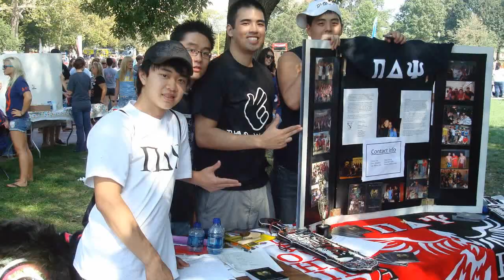OSU PDPsi Banquet 2010 Picture Slide Show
Part 20 of 20 of the Mu Chapter PDPsi Banquet 2010 Video